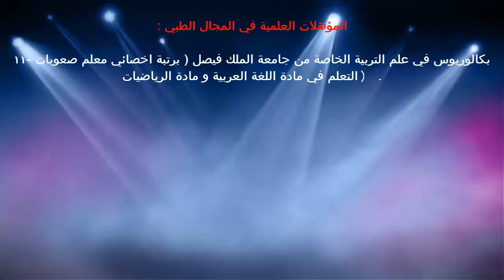شرح ماهو المجهر الالكتروني / د.خالد الحليبي اخصائي الطب الوقائي للأمراض